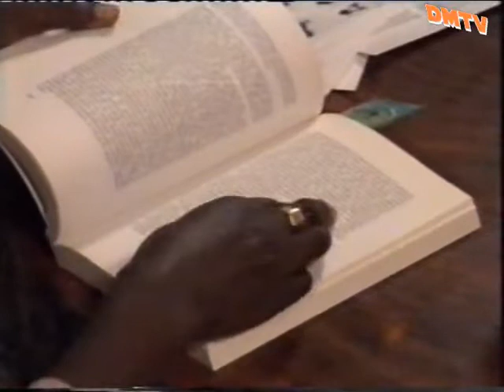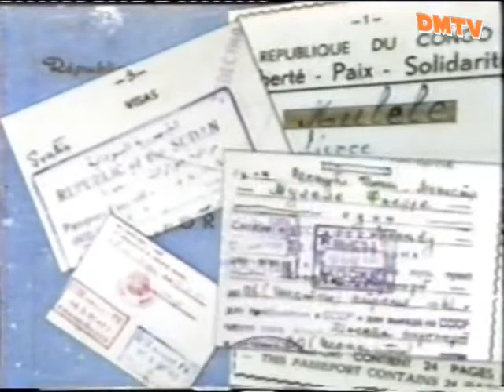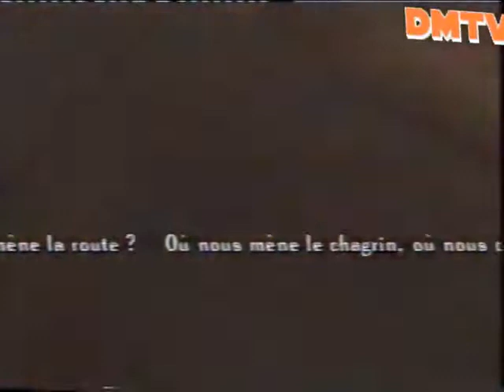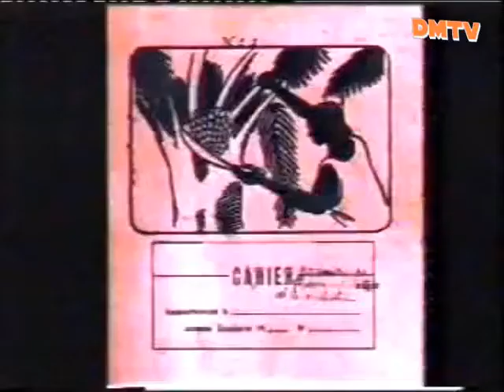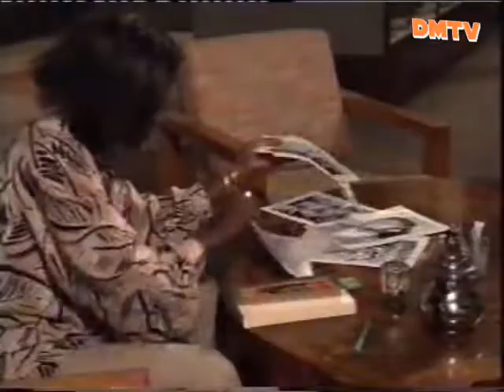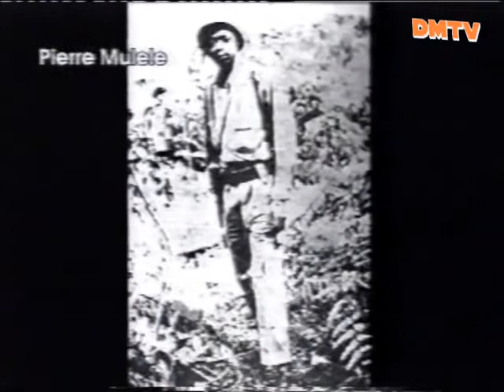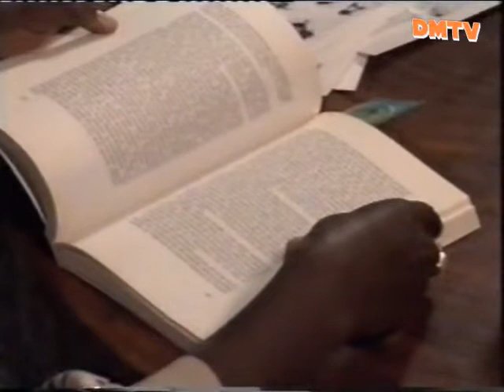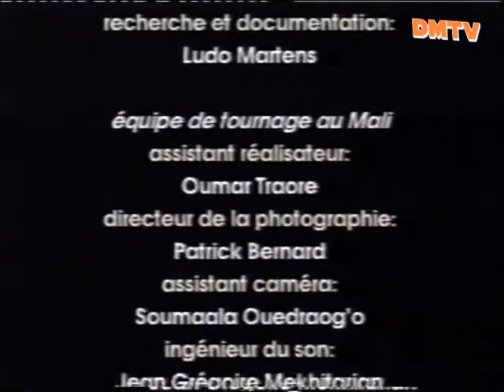l'Histoire de Pierre Mulele